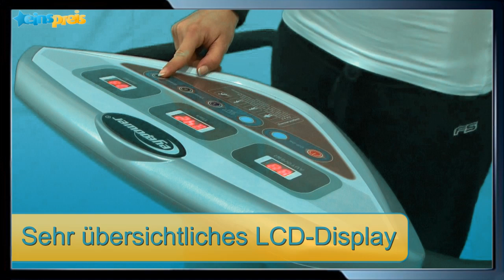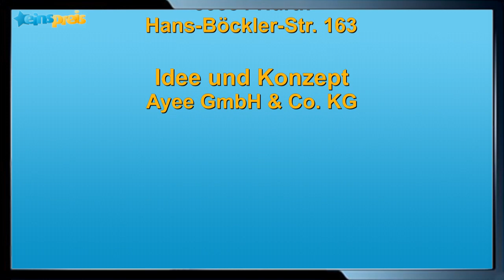Fitnessgerät eyepower bei einspreis ( Vibrationstrainer)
Möchten Sie ohne große Anstrengung andauernd fit, schön und gut gelaunt bleiben? Sehen Sie selbst:
Das Crazy FitMassage Fitnessgerät unterstützt Sie dabei! Diese hervorragende Vebrationsplatte bietet Ihnen ein komplettes Fitness-Programm, das Ihren Körper immer in guter Form hält. Sie brauchen sich nur auf die Vibrationsplatte stellen, setzen oder legen und das Restliche erledigt das Gerät für Sie.